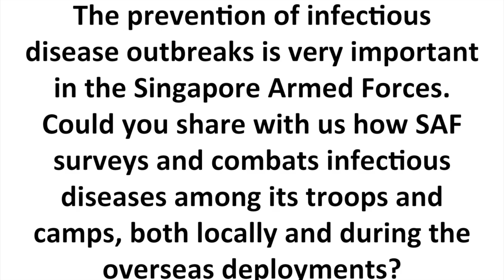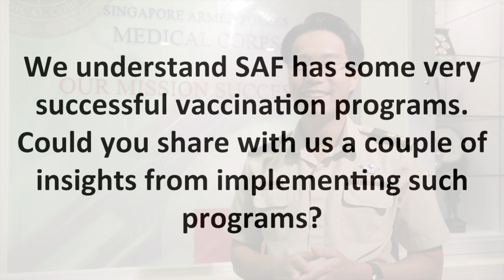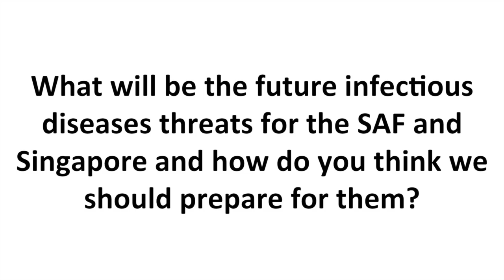LTC (A/Prof) Vernon Lee (SG50 Interview)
Interview with LTC (A/Prof) Vernon Lee, who is head of the biodefense centre for the Singapore Armed Forces, and also adjunct associate professor to the Saw Swee Hock School of Public Health (29th September 2015).